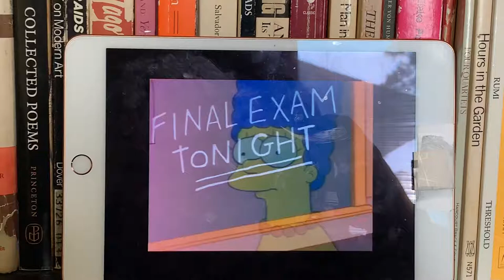Homer Finishes School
⚫️One of my favorite cartoons:
🔸🔴🔸The Simpsons -by Matt Groening & Sam Simon.—-!
Wow!!! 33 years, and still the funniest, cartoon in English.